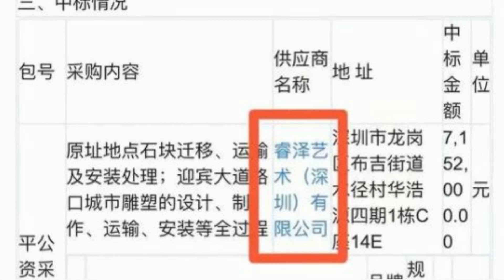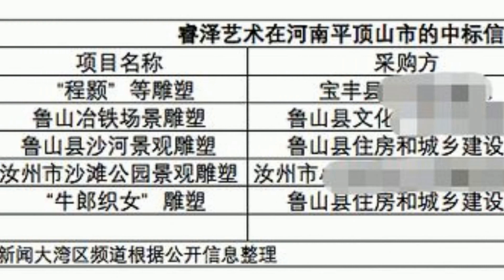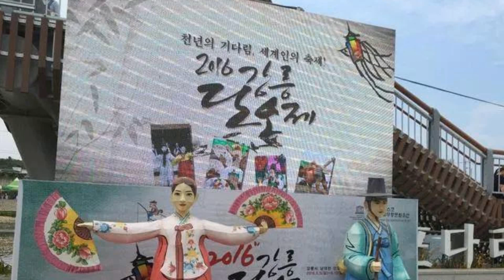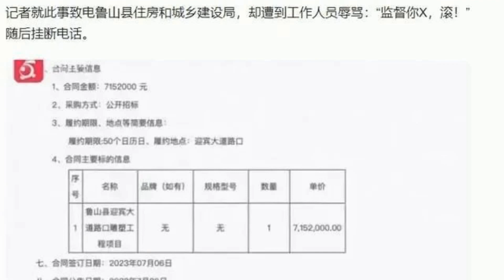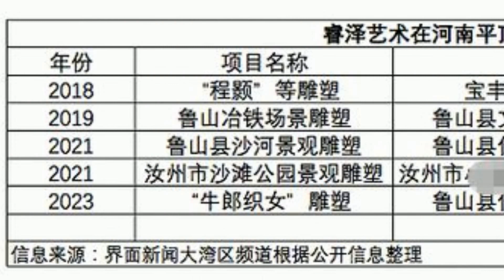715万的牛郎织女 出大事了！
反腐又出新招式了。以前反腐，有儿子坑爹反腐，有小三无法转正反腐，有妻子被抛弃举报反腐，还有狗咬狗反腐。